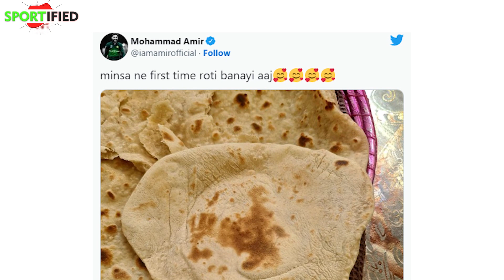Muhammad Amir Ki Beti Nay Roti Banai | Sportified